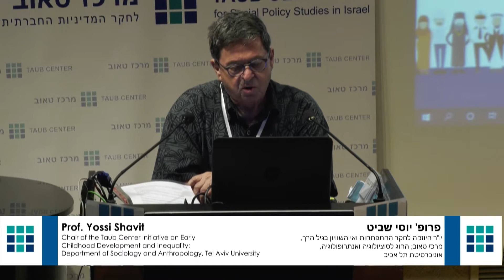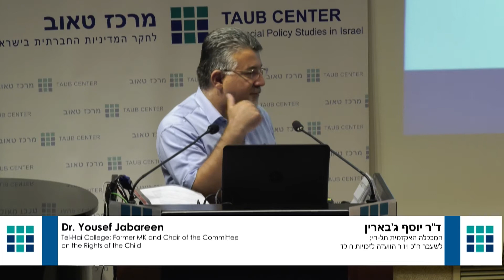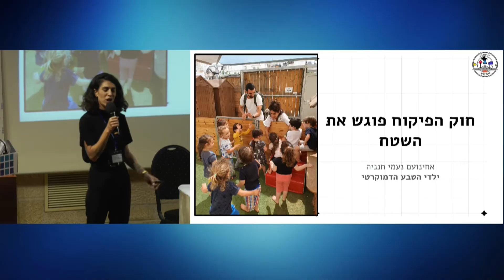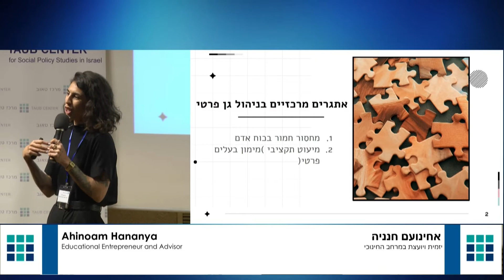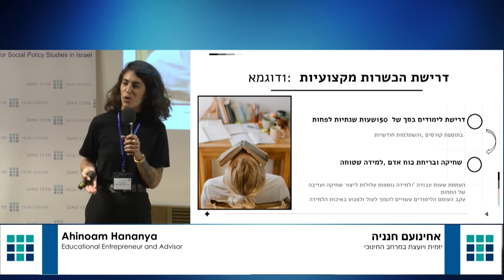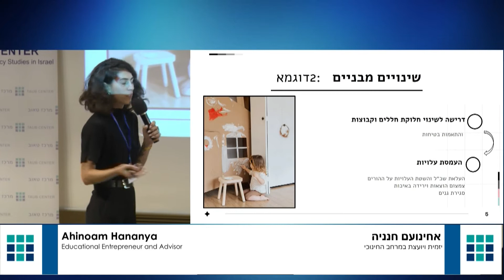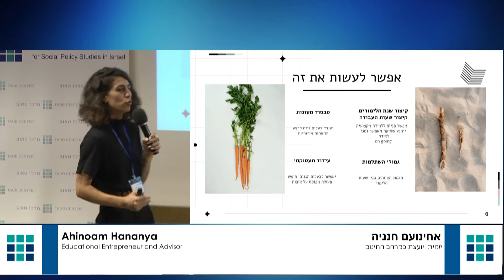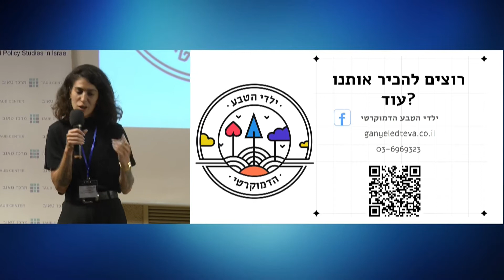Second Session: Early Childhood Education in Israel - To Corona and Back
The Taub Centers Initiative on Early Childhood Development and Inequality Conference:

Second Session: The Daycare Supervision Law

Chair: Prof. Yossi Shavit, Chair of the Taub Center Initiative on Early Childhood Development and Inequality; Department of Sociology and Anthropology, Tel Aviv University

Participants:
Dr. Yousef Jabareen, Tel-Hai College, Former MK and Chair of the Committee on the Rights of the Child
Ahinoam Hananya, Educational Entrepreneur and Advisor
Sima Hadad, Vice Chairman, National Council for the Child
Varda Malka, Director of Knowledge and Tools Development, Daycare Department, Ministry of Labor, Social Affairs and Social Services

For publications by The Taub Center Initiative on Early Childhood Development and Inequality:

This conference is generously supported by the Beracha Foundation, the Bernard van Leer Foundation, and Yad Hanadiv.